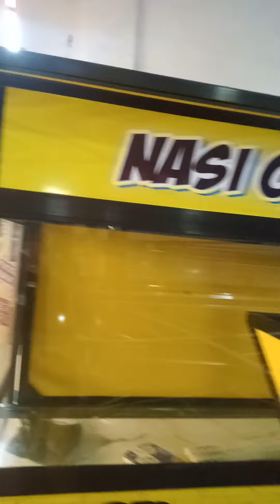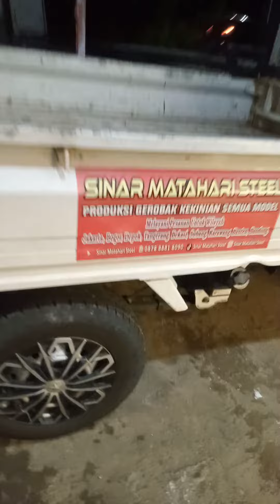produksi gerobak Kekinian